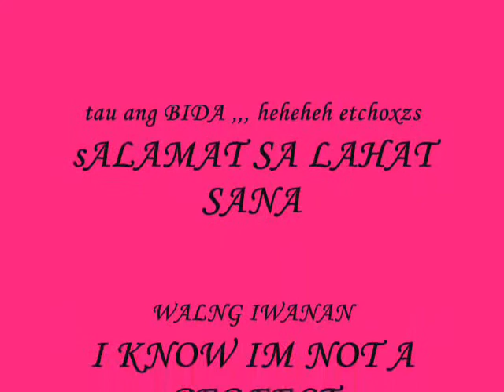certified TGIS PART II